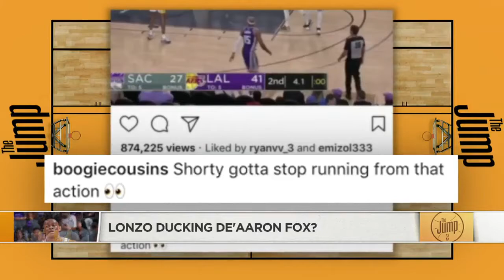Lonzo Ball ducking De'Aaron Fox?